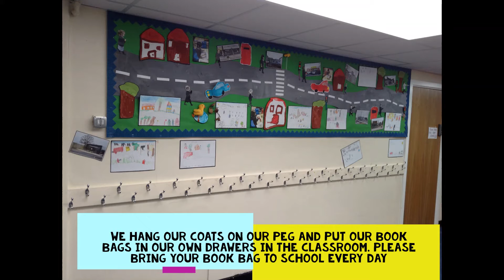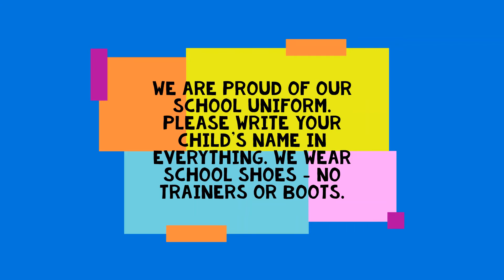Welcome to Reception 2021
Are you starting school in September? Then this video is for you! Come and meet your teachers and see your new school. We cannot wait to meet you all properly in September.